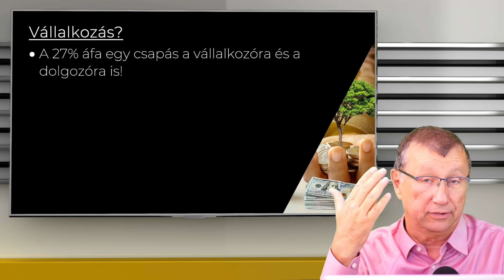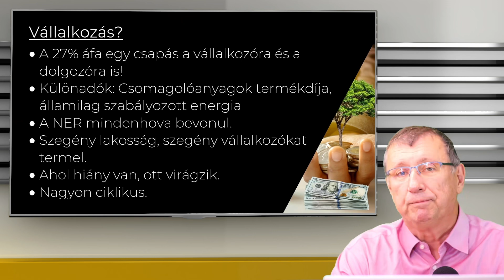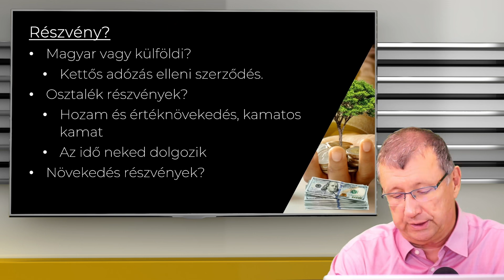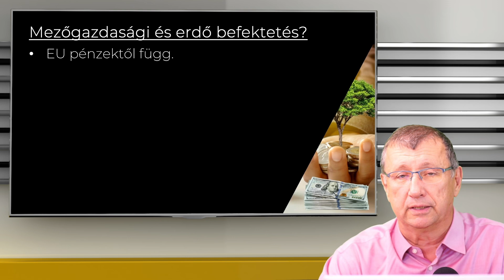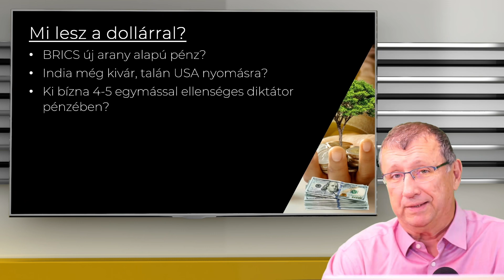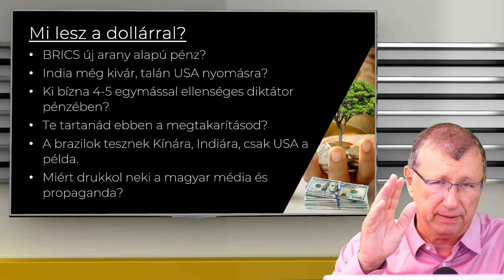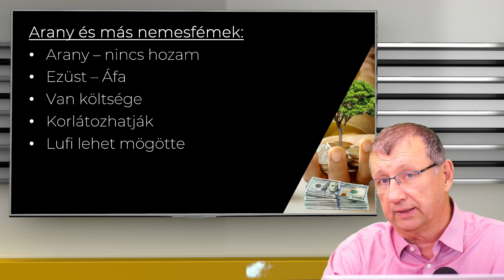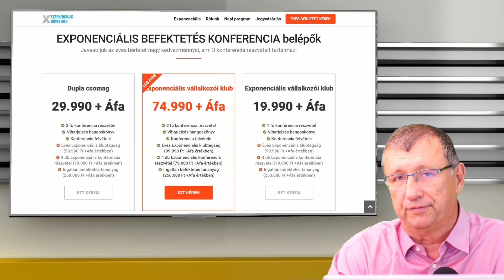🥇 Mibe fektessek vállalkozóként 2023-ban?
Az alábbi linkeken azonnal 50% kedvezményt kapsz augusztus 10-ig!

Kedvezményes belépés a klubba. 99.990 + Áfa helyett csak 74.993 + Áfa egy évre. A kedvezmény augusztus 10-ig érvényes:

Kedvezményes belépő a konferenciára 1 főnek.  19.990 + Áfa helyett csak 9.995 + Áfa egy főre. A kedvezmény augusztus 10-ig érvényes:

Kedvezményes belépő a konferenciára 3 főnek.  99.990 + Áfa helyett csak 14.995 + Áfa egy főre. A kedvezmény augusztus 10-ig érvényes: